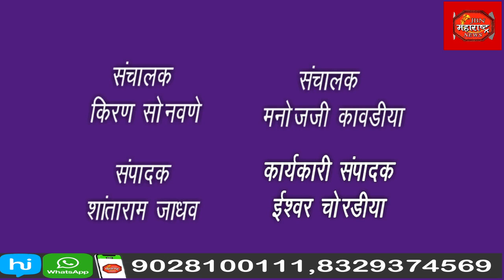कांग नदी पात्रा मुळे नागरिकांच्या आरोग्यास निर्माण झाला धोका